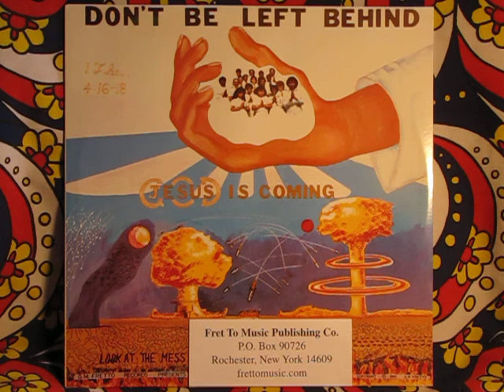Look At The Mess